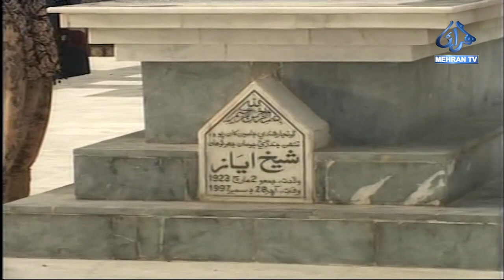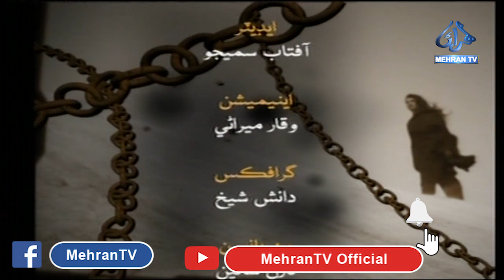DADHO NEAR NEHAN JO EP#03 || MEHRAN TV DRAMA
“Dadho Near Nehan Jo" is an enthralling TV drama exploring the complexities of relationships, societal norms, and personal struggles. Set against a backdrop of emotional intricacies, it navigates the delicate balance between tradition and modernity. 📺